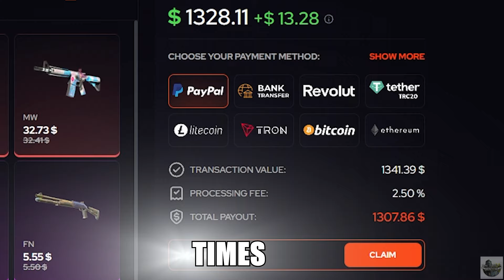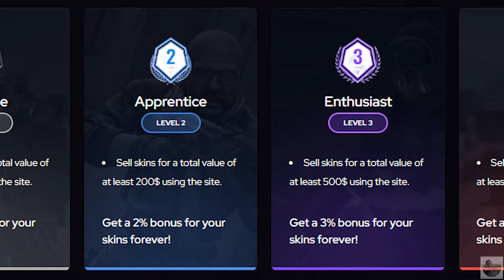Are These Two Pros or Two CHEATERS?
I ran across these two guys while playing. Something about them just rubbed me the wrong way. What do you think?